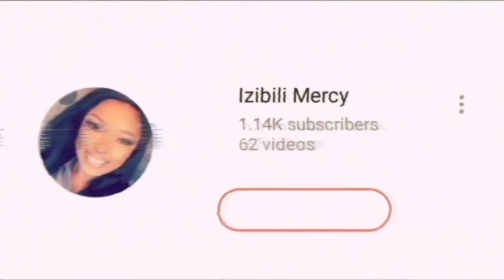Angelina Jordan: Fly me to the moon reaction video| Very shocked 😳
Let’s say I can’t believe what I just watched
Angelina Jordan voice is amazing

DAY11 youtube challenge 💃🏽

Business pages @mellyhairline and @izibili_touch